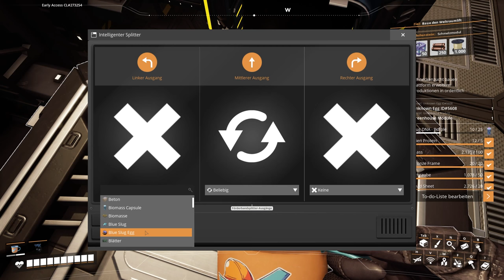Schneckentempo Stau auf der A40, oder so Satisfactory Modded #022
Tach auch,
die Schneckenplage nimmt ja förmlich überhand.

Mods:
Another Counter
Satisfactory Plus
Conveyor Belt Mk6*
Refined Power
Perfect Circles
Water Pools+

Lust auf Minecraft?

Game Status:
Released
Entwickler:
Coffee Stain Studios
Publisher: